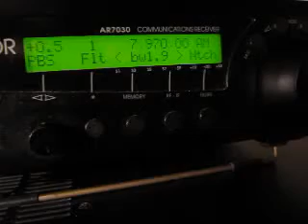Chinese UNID on 7970 kHz - Sound of Hope from Taiwan?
Unidentified Chinese language radio station on shortwave 7970 kHz received in Germany on 5 November 2011 at 1812 UTC. Receiver: AOR AR7030+ with Wellbrook ALA1530 active loop antenna.

This could be Sound of Hope Radio which is scheduled to broadcast to Mainland China from Taiwan on this frequency 24 hours a day.

Usually, this station is reported to be jammed by the Chinese "Firedrake" music jammer, but China is also known to use its CNR domestic programme for jamming purposes. So I call it UNID for the time being. I'll continue to monitor the frequency and try to get an ID.

Sound of Hope is reported to broadcast from Taipei/Pali (9171 km away from my QTH) with an effective radiated power of 0.35 kW towards my direction.